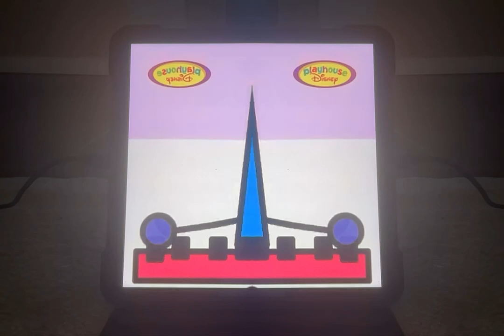I will be your friend (right sided)